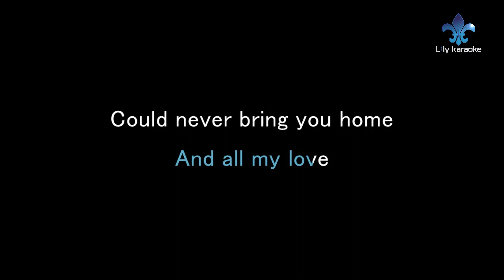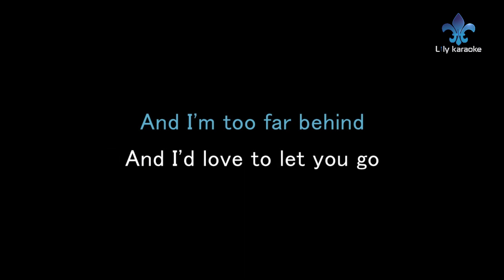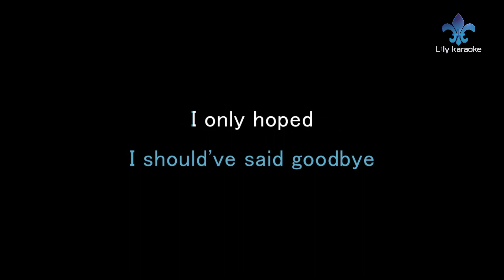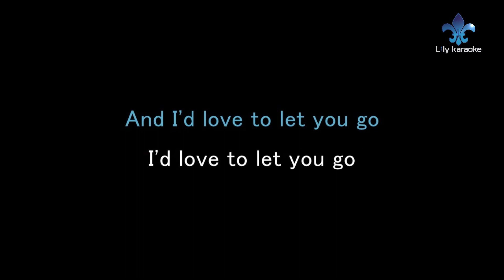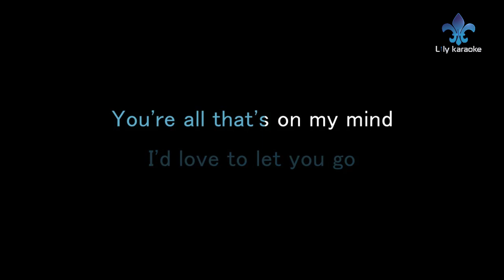Billie Eilish - 6.18.18 | Live (Karaoke Version)